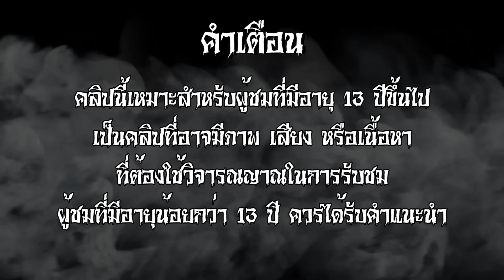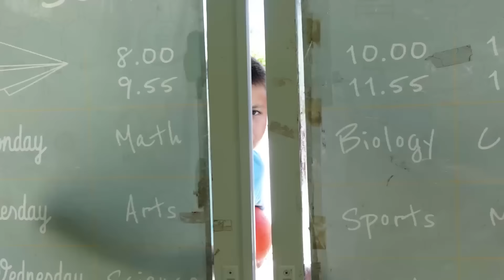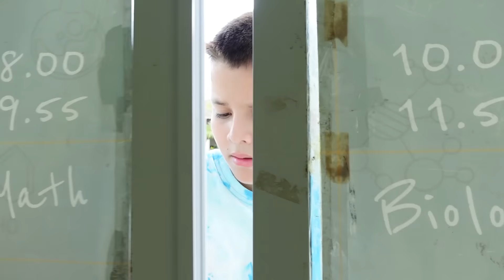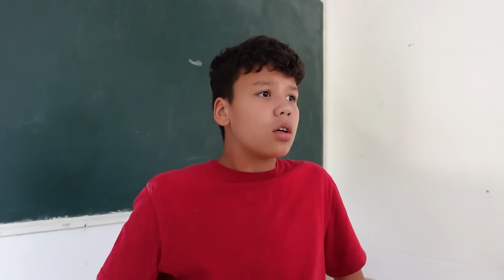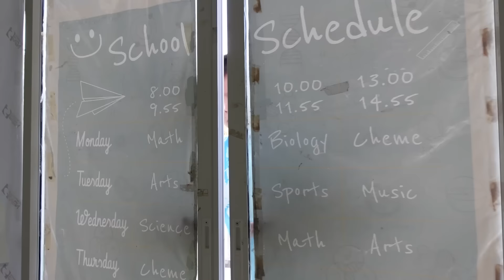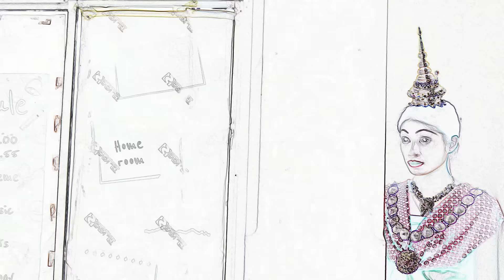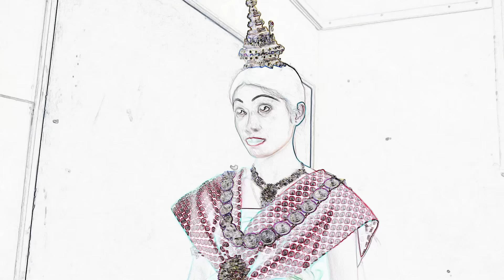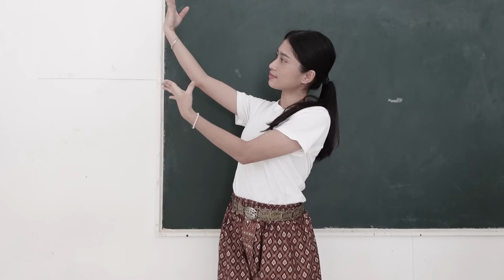ผีไทยนางรำหลอกเด็กฝรั่ง | ใยบัว Fun Family